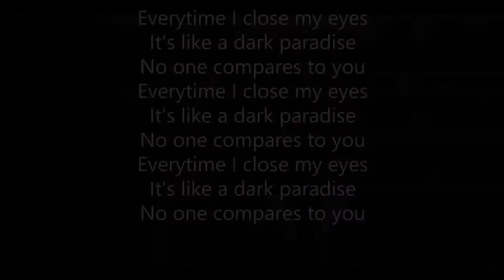NotToDay (#2)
"You waste all this TIME trying to get to me,
but you are out of my MIND"

There it is the second day :) I know this isn´t my usual style but I really liked the song and I wanted to try something new so that´s what happened. What do you hink about it? :)